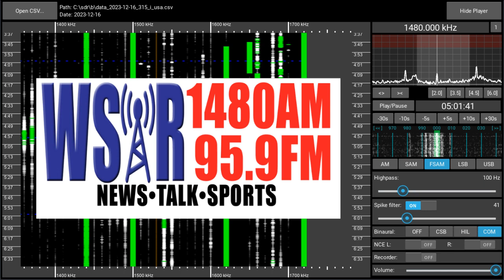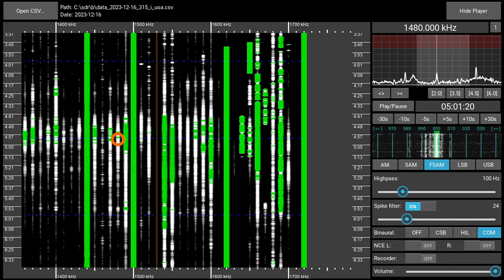1480AM WSAR Fall River (MA), USA - received 2023-12-16 05:00 UTC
Personal first. Recorded with a Perseus SDR and a Megaloop FX magnetic loop antenna in a Munich suburb.